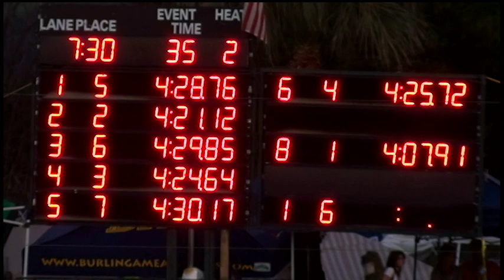Girls 11 12 400 Yard Medley Relay Day 1 Final H2